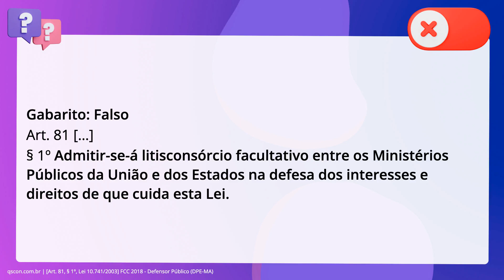QScon Direito: [Art. 81, § 1º, Lei 10.741/2003] FCC 2018 - Defensor Público (DPE-MA)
Art. 81, § 1º, Lei 10.741/2003 | FCC 2018 | Defensor Público | (DPEMA)

Em relação à Tutela Coletiva do Idoso, nos termos previstos no Estatuto do. Idoso, Lei nsegundo. /2003 e na Lei Complementar n° 80/94, é correto afirmar que não é. possível a formação de litisconsórcio ativo entre Ministério Público e demais. legitimados.

Gabarito: Falso